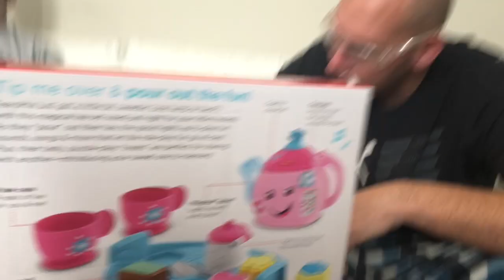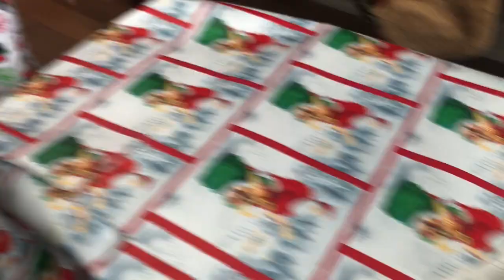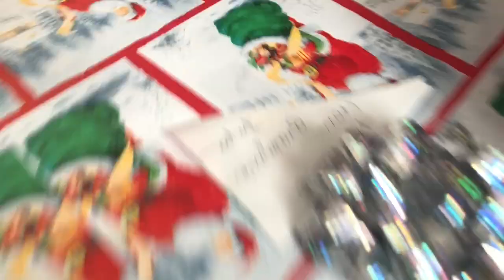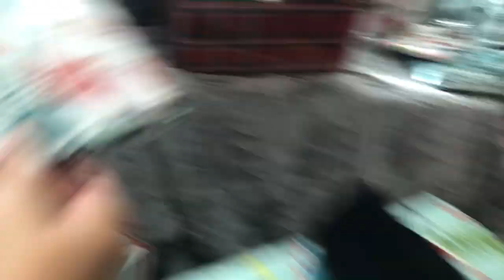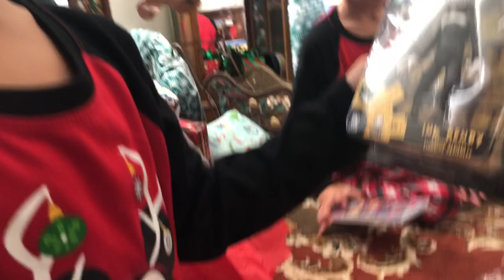Christmas Day 2018/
Hello Merry Christmas to all
Spending time with family in Christmas Day.Thank you
Jesus for all the Blessing and Happy Birthday Jesus!